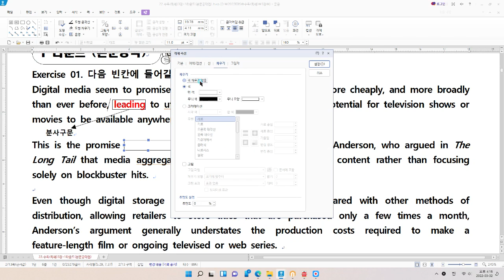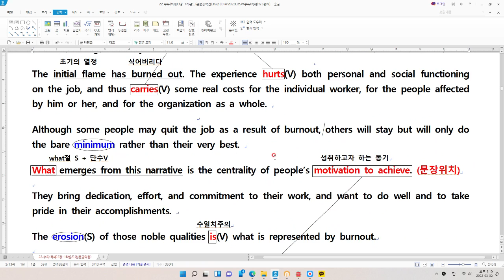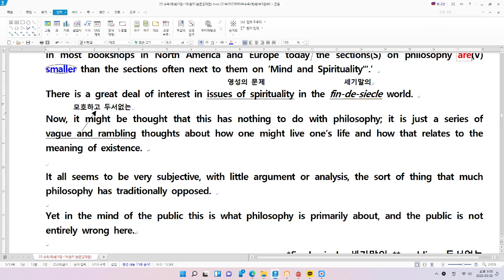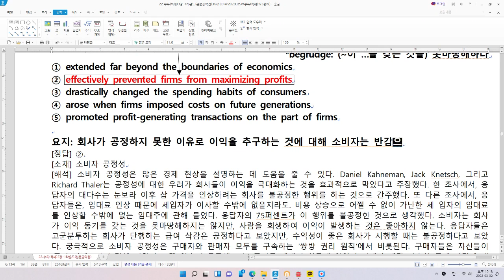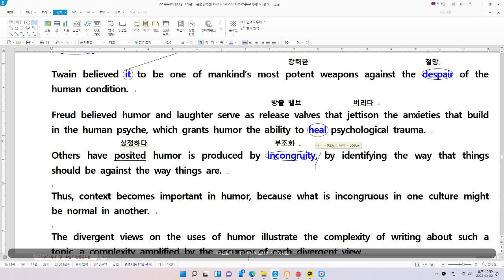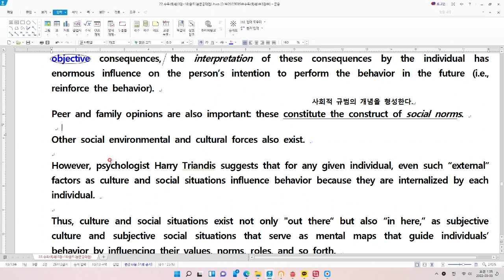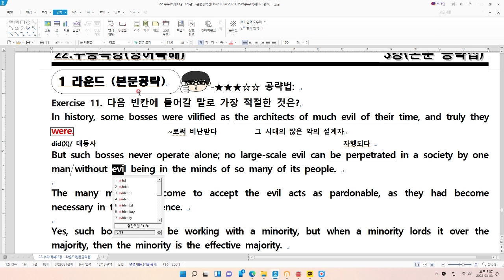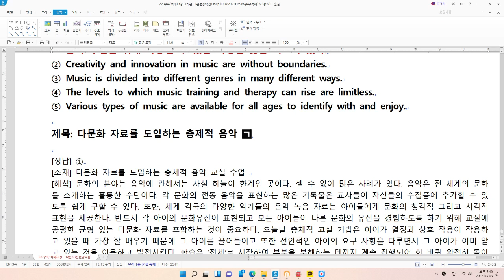23 수특독해 3강 1~12번 본문공략집 제작영상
완성된 자료는 비버영어교실에서 확인하실 수 있습니다.